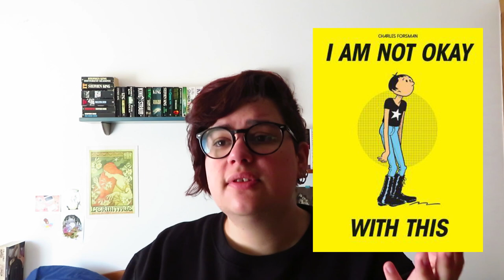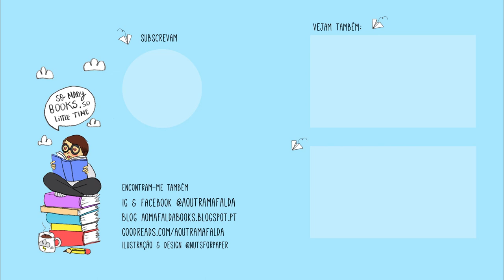I Am Not Okay With This (BD) de Charles Forsman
📚 Livros mencionados!
Banda Desenhada "I am Not Okay with This" de Charles Forsman
The End of the F*cking World de Charles Forsman